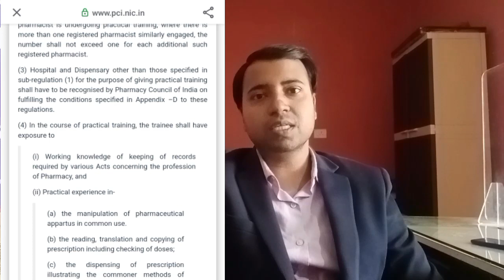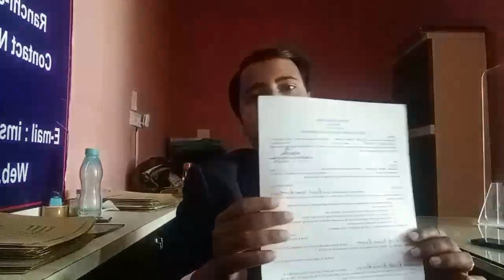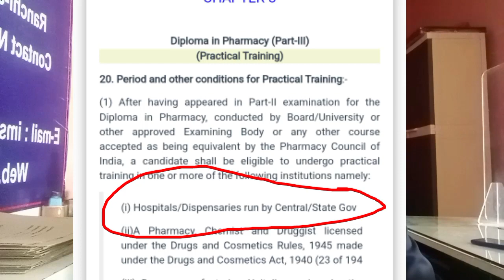Dpharma hospital training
Exit Exam 19-21, 20-22, 21-23 और 22-24 बैच वालों का होगा, इसलिए अभी से तैयारी कीजिये, पास करवाने की गारंटी मै देता हूँ।